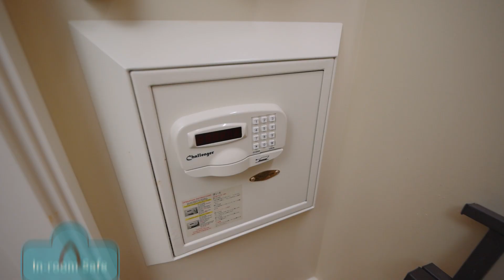Aulani, a Disney Resort & Spa Standard Room - Two Queen Beds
Tour a Standard Room with two Queen Beds at Aulani, a Disney Resort & Spa.